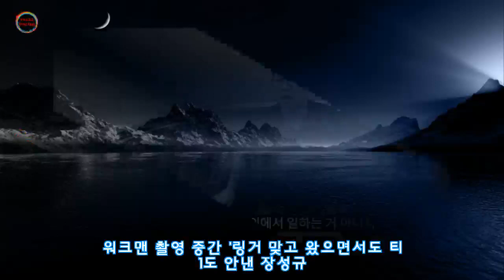워크맨 촬영 중간 '링거 맞고 왔으면서도 티 1도 안낸 장성규